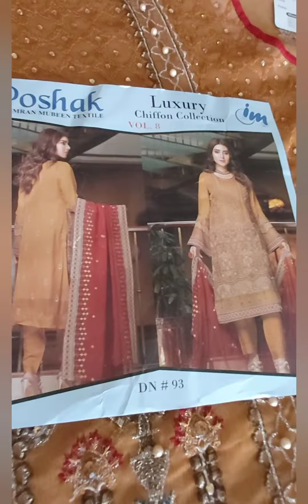TopazFashion - Pakistani brand poshak Chiffon fabrics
Phone: (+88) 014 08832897 (Telegram), (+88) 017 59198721 (WhatsApp)
Location: Shop-207 (1st floor) ADC Empire Plaza, 183 Satmasjid Road, Dhanmondi, Dhaka-1209, Bangladesh